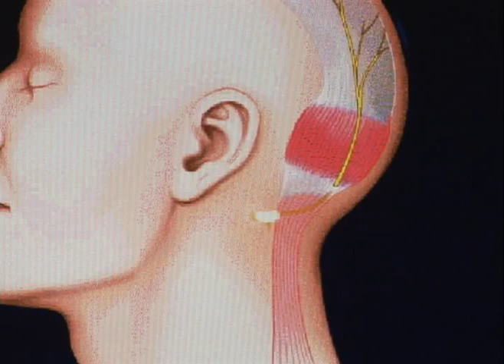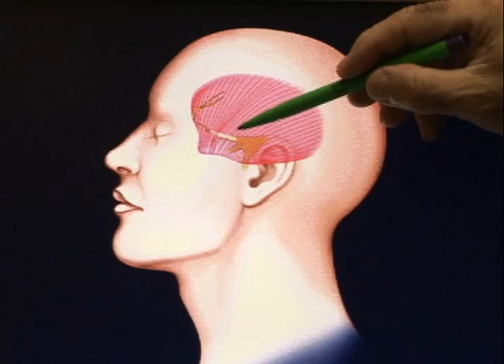Pulling the Trigger on Migraines: Have We Found a Cure?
For some patients, both the needle and knife appear to be effective medical tools for quelling the suffering from migraine headaches.  The disability from migraine headaches is an enormous health burden affecting over 30 million Americans.  In a five year study, presented at the American Society of Plastic Surgeons (ASPS) Plastic Surgery 2009 conference, Oct. 23-27, in Seattle, doctors first injected 100 migraine sufferers with botulinum toxin A to help identify the muscle groups that were triggering the headaches. Patients who reported improvement in their migraines lasting at least four weeks after the injection (89 patients), had surgery to deactivate the muscle groups or "trigger sites."  Since the surgery, 79 of the patients have been followed for five years.  Of those, the outcome has been promising.  Ninety percent (71 patients) have maintained the initial positive response to the surgery. Twenty-eight percent (22 patients) had elimination of migraines entirely, 62 percent (49 patients) noticed a significant decrease, and only 10 percent (8 patients) experienced no change.  This 5-year data provides strong evidence that surgical manipulation of one or more migraine trigger sites can successfully eliminate (cure) or reduce the frequency, duration, and/or intensity of migraine headaches.